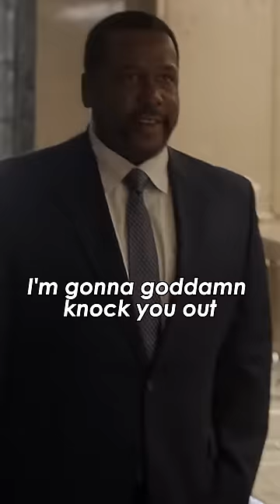Harvey almost got punched 😬